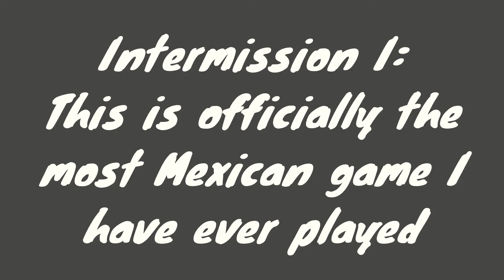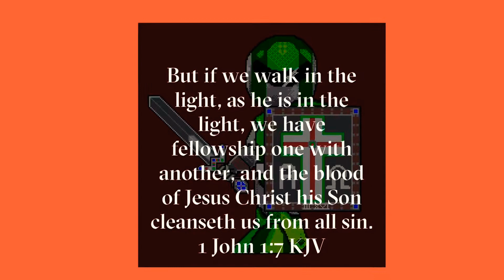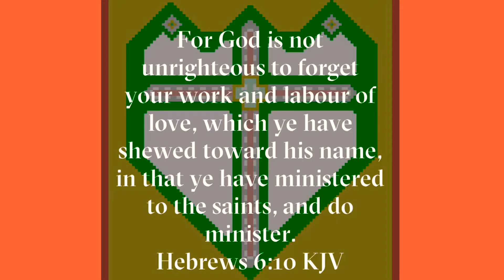BeanQuest Episode I: the most Mexican game I have played sofar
Made by Kumobius. It is available in the apple app store to the best of my knowledge.